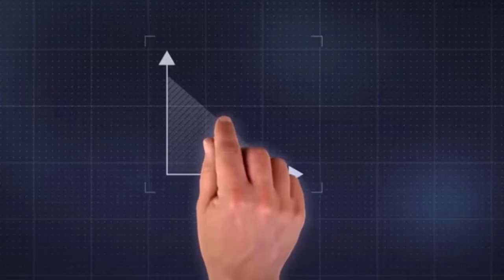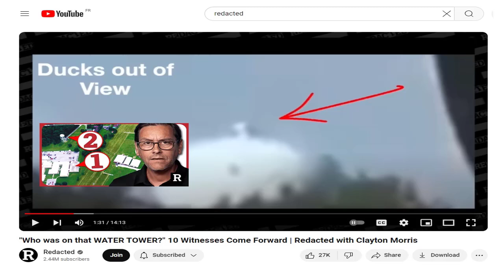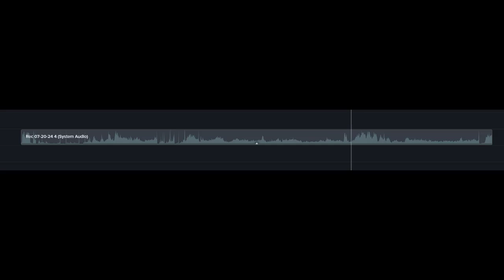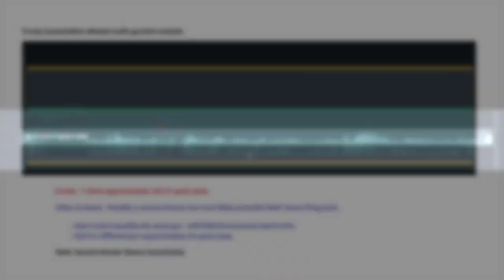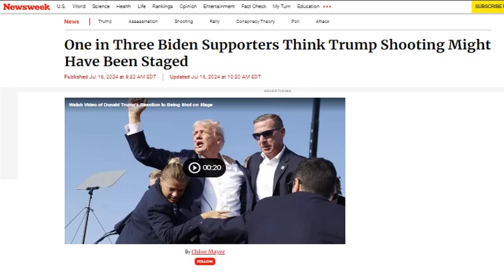Trump Assassination Attempt Second Shooter Theory - Audio Analysis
Examining the "two shooter" theory in Trump’s assassination attempt using audio files to detect gunfire patterns and potential discrepancies.